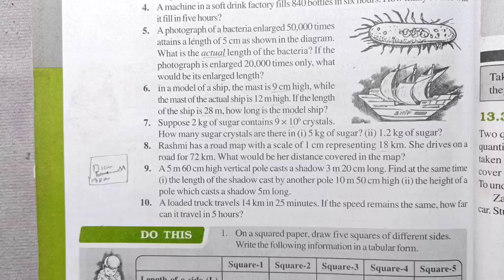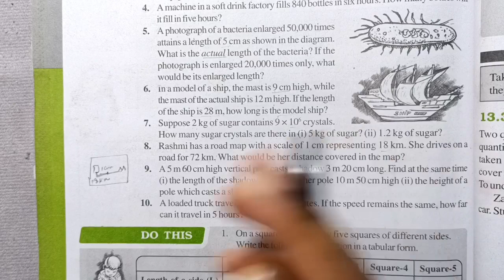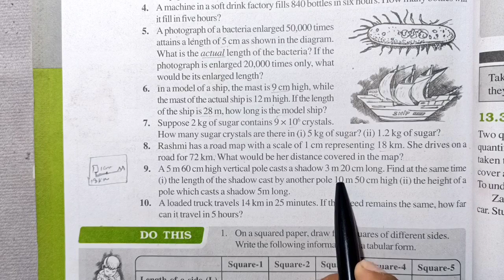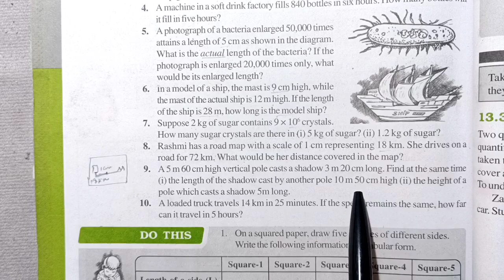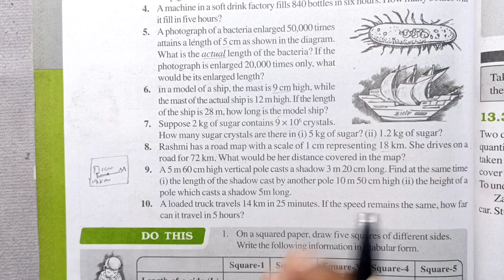Ncert Class 8 Maths Exercise 13.1 Q. 9 | Chapter 13 Direct and Inverse Proportions | Md Sir class 8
About-
In this video I taught you Ncert's Class 8 Maths Chapter 13 Direct and Inverse Proportions Exercise 13.1 Question number 9 in Hindi